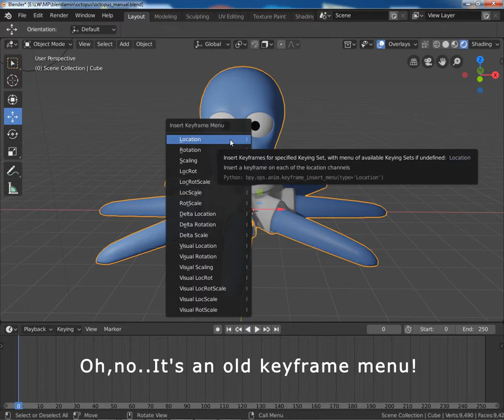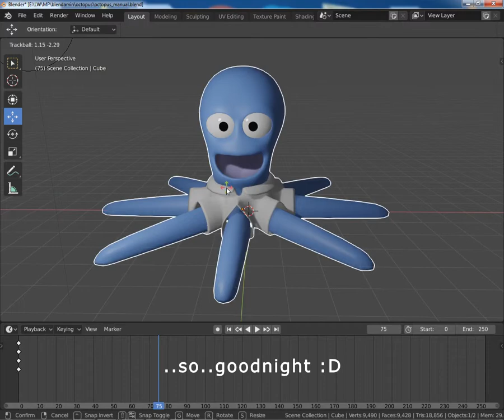Compact keyframe insert menu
This little addon for Blender 2.8 makes keyframe insert menu more compact and readable.